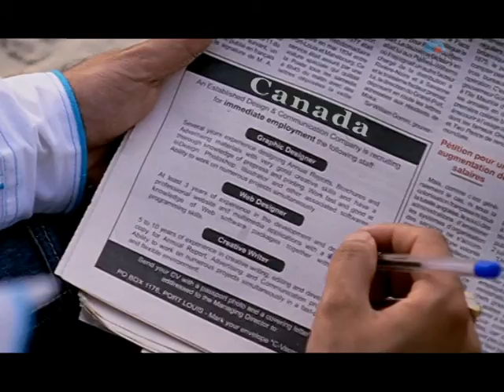ARJUN - RANG DEY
Hindi Album :  Rang dey
Lyrics : Vikki Nagar
Song : Rang Dey
Singer : Arjun
Video Director : Azeem I.Parkar